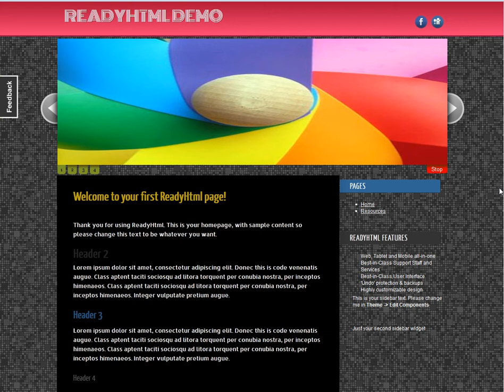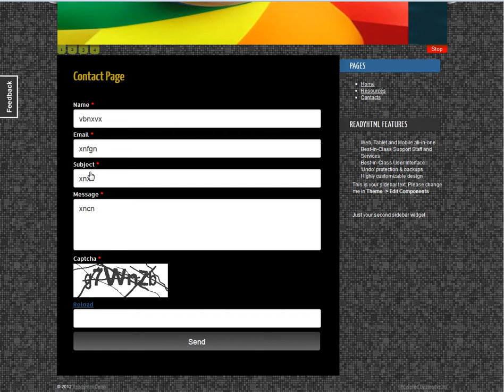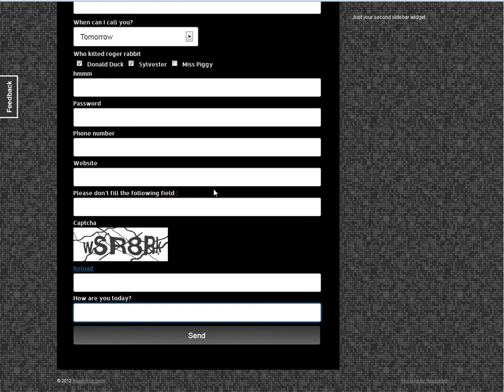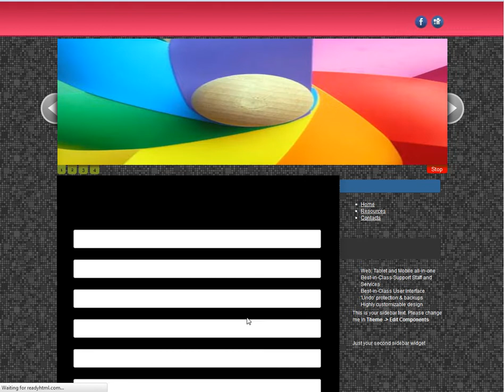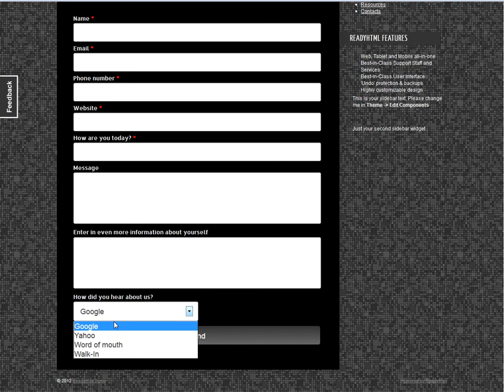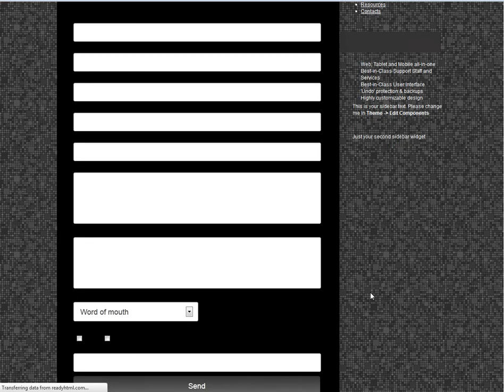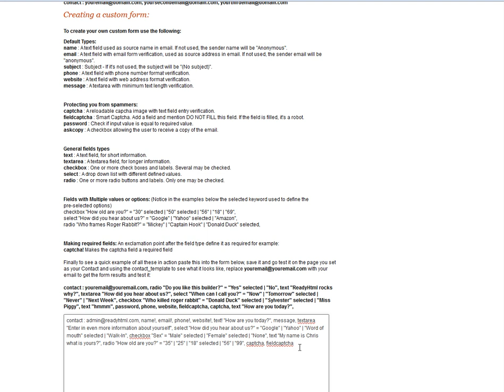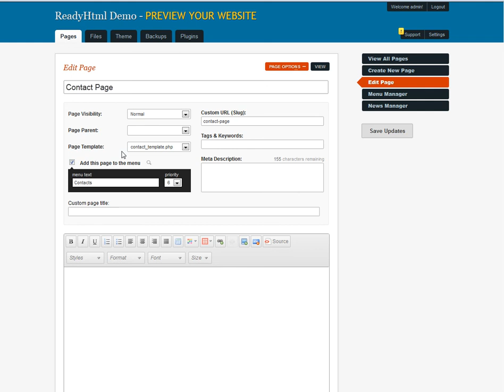Creating Custom Contact Forms